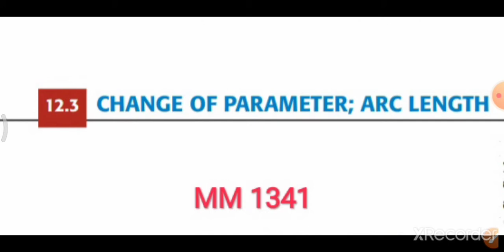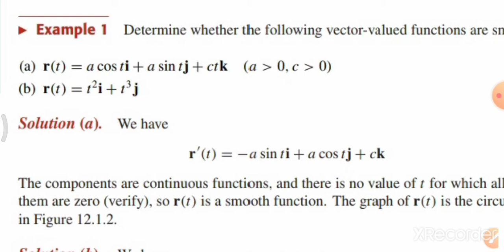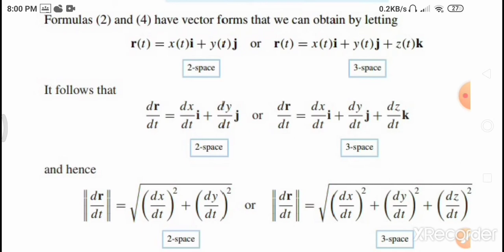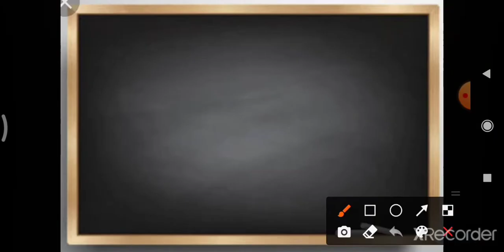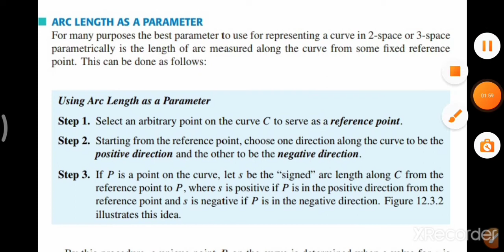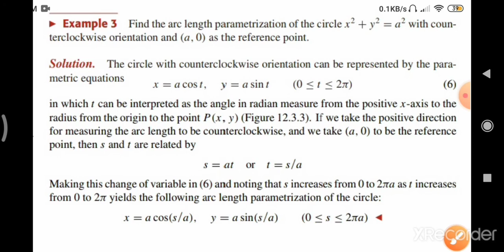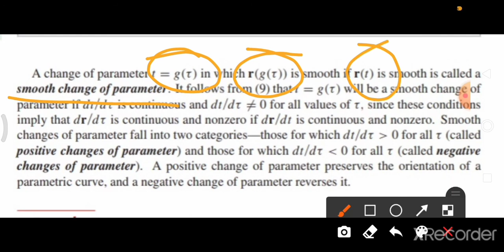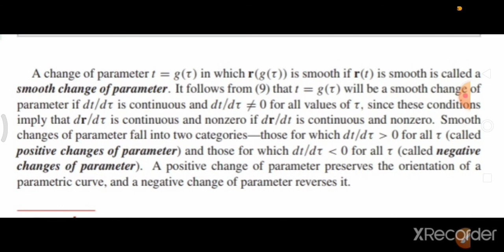Change of parameter & Arc length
MM 1341